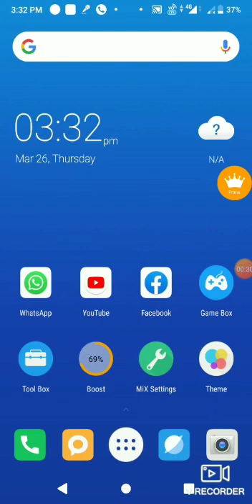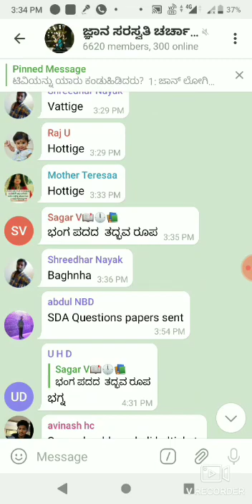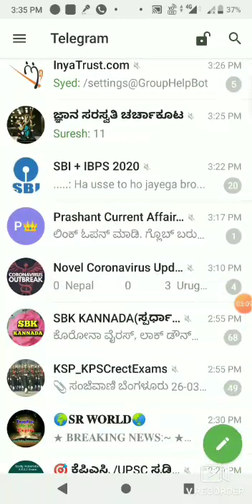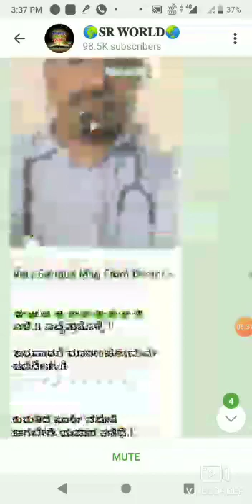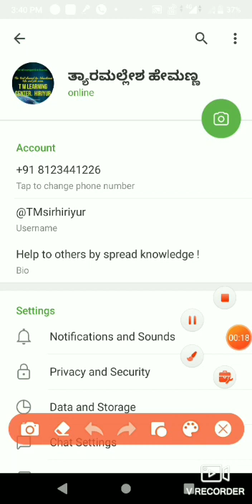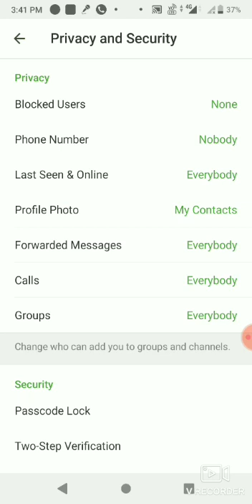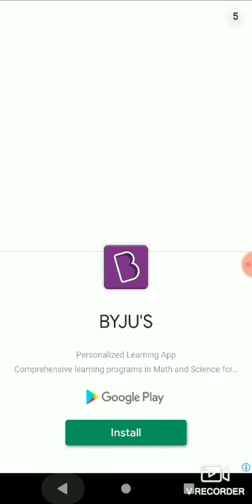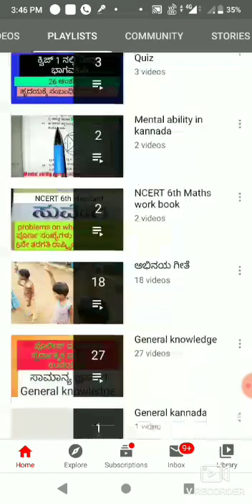ಉಚಿತ PDF ನೋಟ್ಸ್ ಡೌನ್ಲೋಡ್ ಮಾಡೋದು ಹೇಗೆ? ಕ್ವಿಜ್ ಪ್ರಚಲಿತ ಘಟನೆಗಳು ತಿಳಿಯೋದು ಹೇಗೆ? ಮನೆಯಲ್ಲಿ ನಿಮ್ಮ ಕೈಯಲ್ಲಿ?